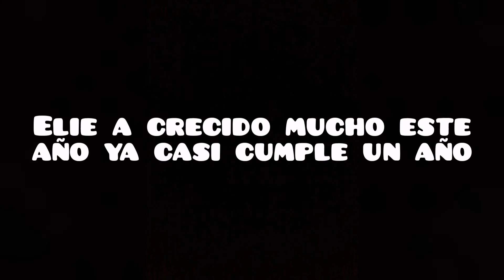No me eh ido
Solo alho extra para demostrar que no me eh ido de mi mascota elie